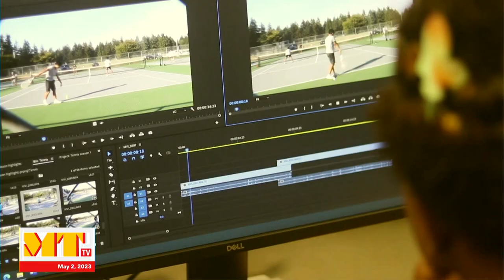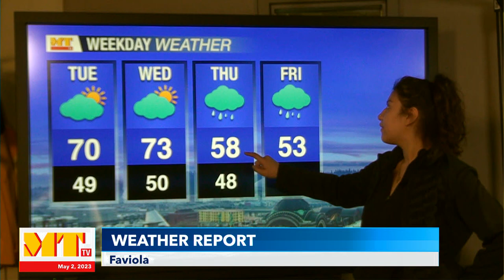Mount Tahoma TV - May 2, 2023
Jada and Makayla host today's show, we talk to Mr. Lord about Cycle Club, plus sports and weather.